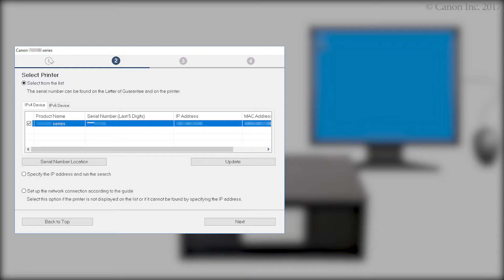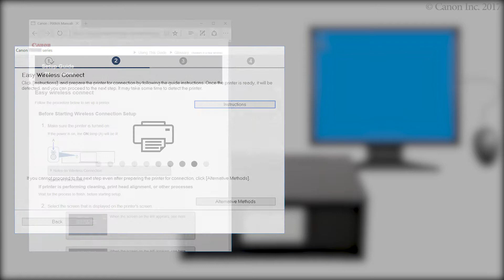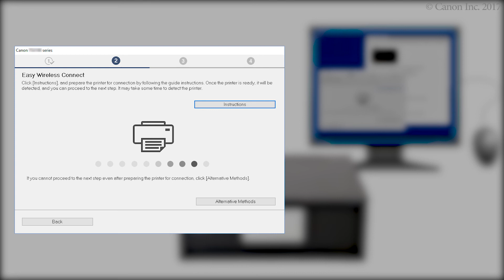Connecting the printer and a computer - 2/4 (Windows) (TS9100 series)